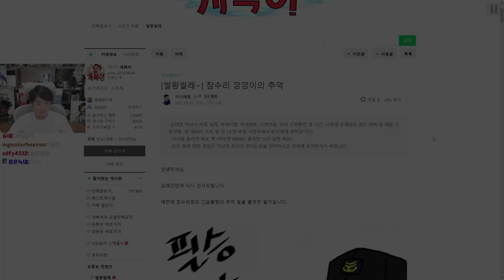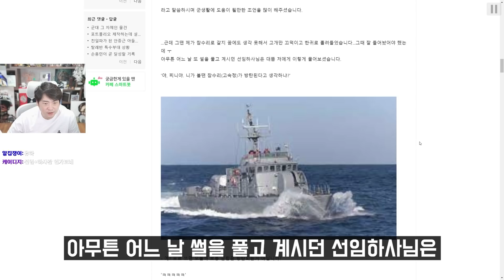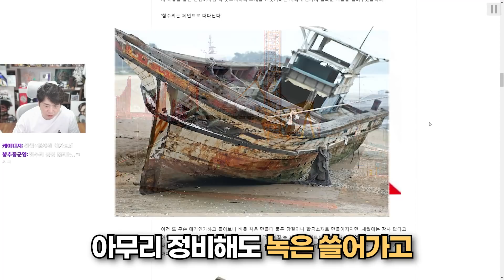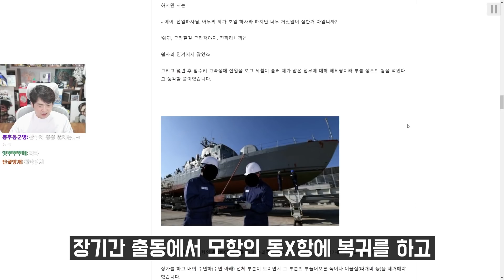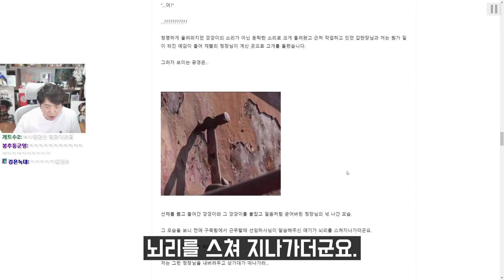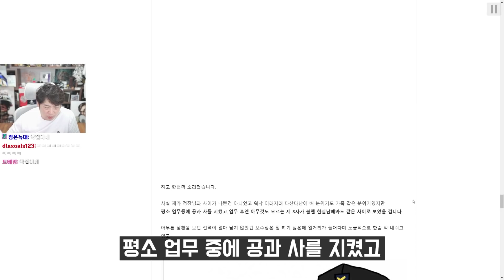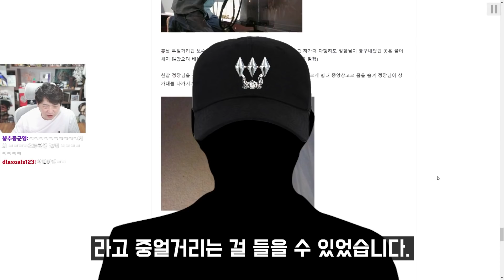해군 참수리 고속정의 비밀 | 썰왕썰래